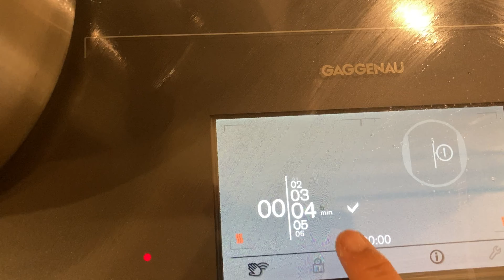HOW TO COOK RARE ROAST BEEF IN 25 MINUTES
Sharing how I cook from well done, medium rare to rare roast beef in 25 minutes.